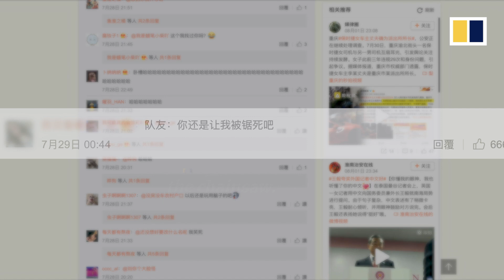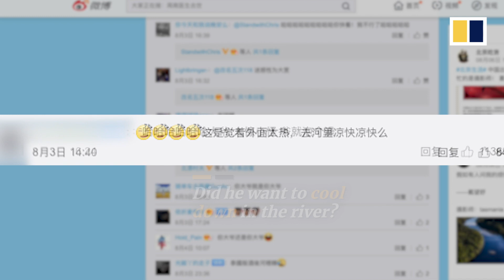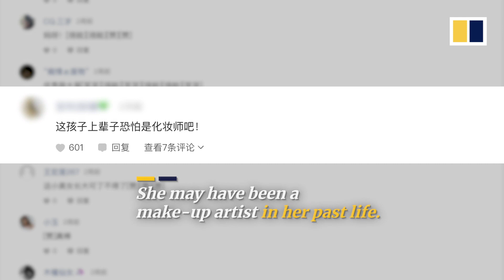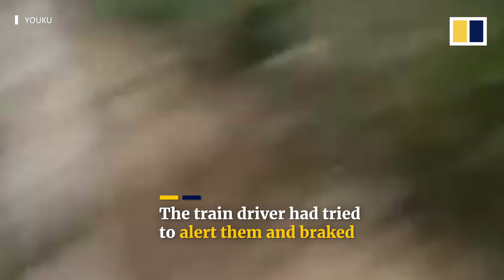Viral China This Week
Friendship gets put to the test in a 'haunted' escape room, and a couple that put their lives on the line for the gram. These went viral in China the past week.